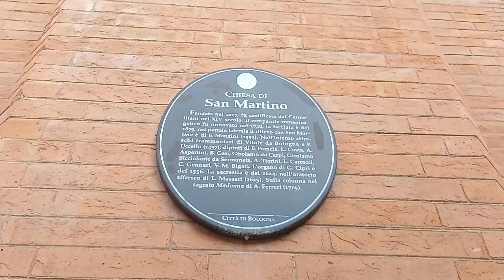PIAZZA SAN MARTINO | BOLOGNA ITALY | @LenVlogs62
PIAZZA SAN MARTINO DI BOLOGNA ITALY